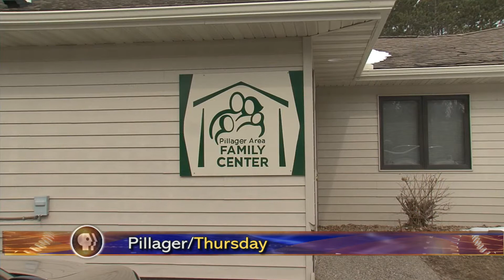Minnesota Foodshare Food Drive - Lakeland News at Ten - March 12, 2012.m4v